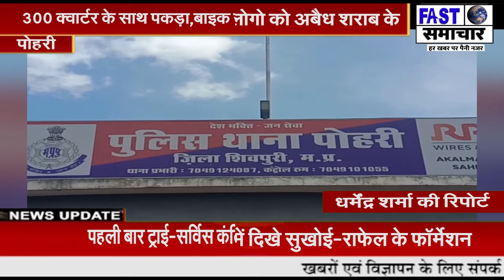पोहरी पुलिस ने बमरा रोड से 2 लोगो को अबैध शराब के 300 क्वार्टर के साथ पकड़ा,बाइक जब्त कर मामला दर्ज